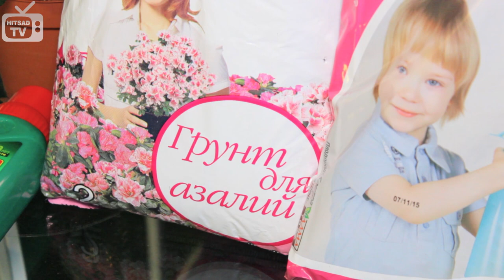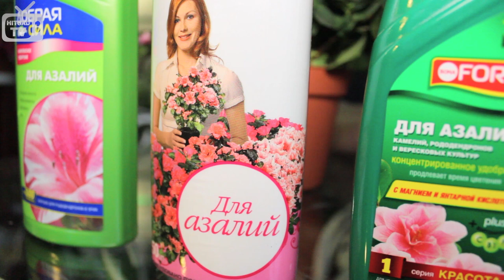Азалия в домашних условиях 🌼 Советы по уходу за азалией 🌼 комнатные растения с Хитсад ТВ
Комнатные растения с ХитсадТВ СадиогородАзалия (рододендрон ) в домашних условиях
Как ухаживать за азалией в домашних условиях?

Азалия (рододендрон) в домашних условиях .
❀ Расскажем как ухаживать за азалией. Как правильно пересадить цветок и что делать после его покупки в магазине. Полная информация о уходе за Азалией комнатной.
Азалия. Основные правила ухода.
В южных регионах азалия прорастает в садах и представляет из себя красивоцветущий высокий кустарник. Но в нашем регионе и других северных широтах азалия расти может только в горшках.
Очень часто получив азалию в подарок или купив, мы приносим ее домой и через несколько дней азалия начинает чахнуть, а буквально через несколько недель она вовсе умирает. Почему же это происходит? Самая первая и главная ошибка, когда мы приносим азалию домой, которая росла в тепличных условиях при определенной влажности, освещенности, попадая в наши квартиры с сухим воздухом и с температурой воздуха, как правило, больше 20 градусов для нее наступают экстремальные условия. Первое что Вы должны помнить, принеся азалию, домой ее нельзя пересаживать ни при каких условиях. Так как для нее период адаптации сложный момент и если Вы к этому еще приобщите пересадку, то растение просто может погибнуть. Помните, что азалию нельзя ставить на южное окно она не выносит яркий солнечный свет.
Как же создать те самые оптимальные условия для того чтобы азалия чувствовала себя хорошо? Максимальная температура для содержания азалии это 12 – 14 градусов. Еще один важный фактор для азалии это влажность. Как же создать оптимальные условия влажности? Можно пойти простым путем и просто поставить поддон и насыпать туда гальку или керамзит, поставить на него горшок и увлажнять.  Так же можно все время ее опрыскивать, но помните, что при опрыскивание обязательно нужно прикрывать цветы рукой. Еще один маленький секрет, если разложить по краю горшка кубики льда или снег то температура почвы понизится, будет создаваться дополнительная влажность, и азалия будет чувствовать себя прекрасно.
Для пышного цветения и красивого роста цветка важное условие это грунт, он должен быть специальным только для азалии. Так же азалию можно посыпать елочными иголками, тем самым мы улучшаем структуру почвы и повышаем ее кислотность. Еще следует знать, что азалию рыхлить нельзя, не при каких условиях. Подкормку азалии осуществлять нужно раз в неделю только специальными удобрениями для азалии.
Летом, когда идет активная закладка цветочных бутончиков очень важным моментом является прощипывание. Чем больше Вы ее пострижете, тем больше пойдет боковых побегов и тем больше будет у Вас цветов. Те кусочки, которые вы отрезали можно укоренить самым обычным способом в кислом торфе, под каким-либо колпачком и через 3 – 5 недель у Вас будут новые азалии.  Но этот процесс не особо благодарный, потому что из 10 черенков укоренятся всего лишь 2.  Пересаживать азалию лучше всего в летний период когда у нее идет время покоя. Горшок необходимо брать на два пальца, чем исходный горшок, используем только кислый грунт, обязательно должен быть дренаж. И помните, что поливаем ее всегда только теплой отстоянной водой.

❀ Выбрать и купить подставки для азалии, прочесть отзывы покупателей, инструкцию пользователя и подробные характеристики можно на сайте «Hitsad»